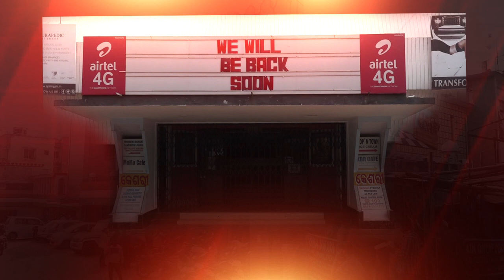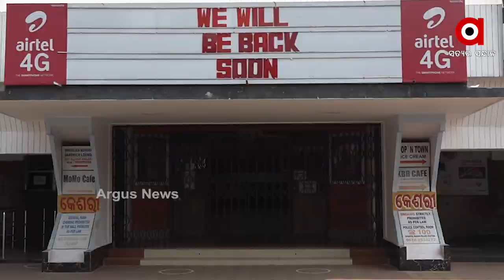ସିନେପ୍ରମୀଙ୍କ ପାଇଁ ଖୁସି ଖବର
ସିନେପ୍ରମୀଙ୍କ ପାଇଁ ଖୁସି ଖବର । ରାଜ୍ୟରେ ଖୋଲିବାକୁ ଯାଉଛି ସିନେମା ହଲ । ଦୀର୍ଘ 9ମାସର ବ୍ୟବଧାନ ପରେ ଦର୍ଶକ ମାନେ ପୁଣି ଥରେ ସିନେମା ହଲରେ ବସି ଫିଲ୍ମ ଦେଖିପାରିବେ । ତେବେ କିନ୍ତୁ ରାଜ୍ୟ ସରକାର ଯଦି ହଲ ଖୋଲିବା ପାଇଁ 5ରୁ 7ଦିନ ଆଗରୁ କହିଥାନ୍ତେ ତେବେ ଆମକୁ ଆଉ ଟିକେ ସୁବିଧା ହୋଇଥିାନ୍ତା ବୋଲି କହିଛନ୍ତି ସିନେମା ହଲ ମାଲିକ.